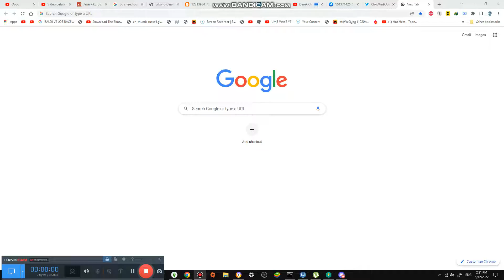Sleeping Over in Creepy Mansion #1,715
Welcome, we are actually going to sleep in Creepy Mansion with Disco